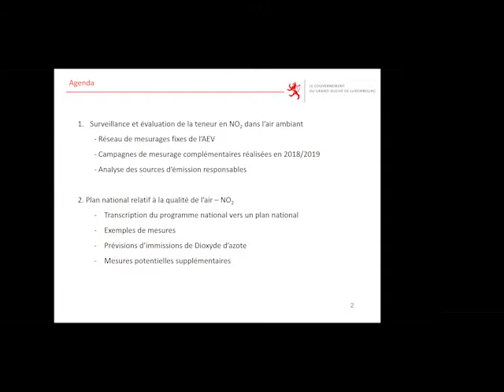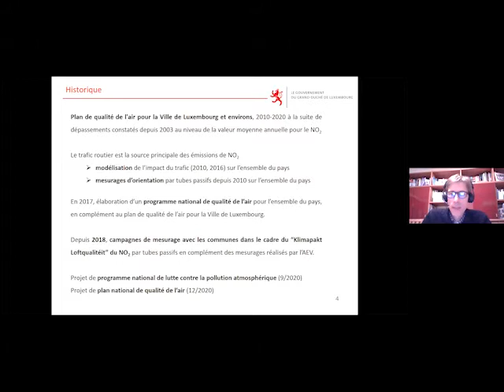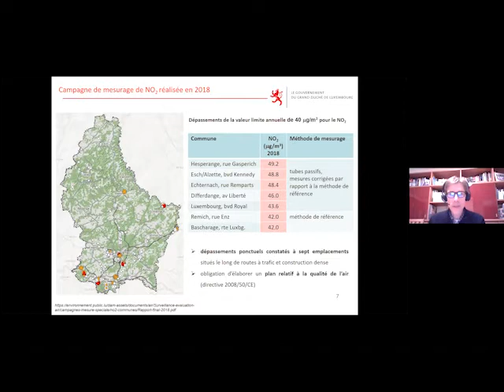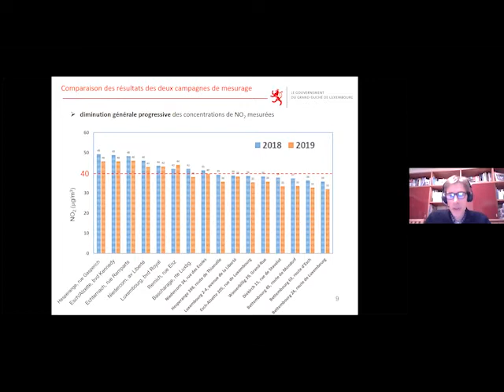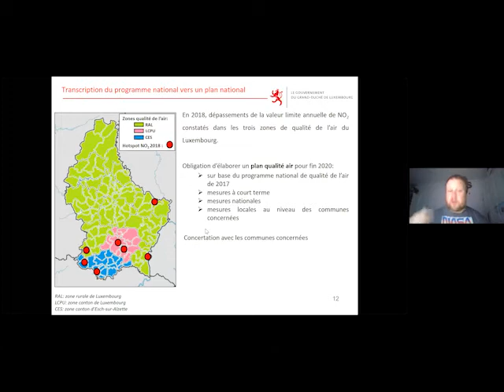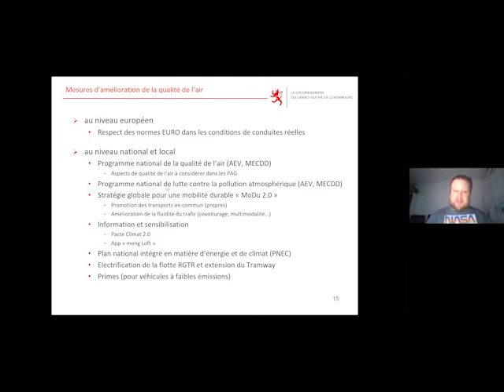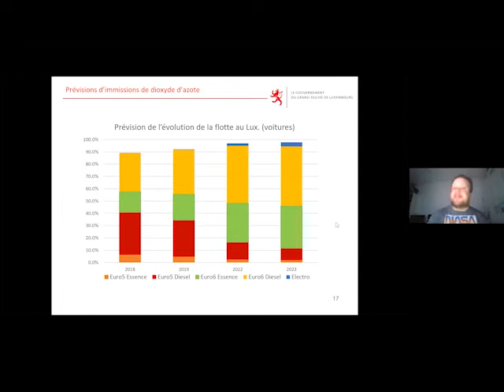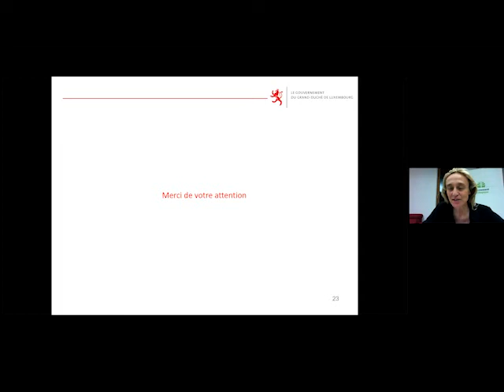Conférence en ligne autour du thème du projet du « plan national relatif à la qualité de l’air »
Traduction orale directe par l'ASTI asbl
Le Mouvement Écologique a le grand plaisir d’inviter à une conférence en ligne autour du thème du projet de « plan national relatif à la qualité de l’air » – Qu’en est-il de la qualité de l’air ambiant au Luxembourg ? Quelles sont les potentielles mesures d’amélioration à l’étude ?
Conformément aux exigences de la directive européenne en la matière, les états-membres sont tenus d’établir un dit plan de qualité de l’air dont l’objectif est d’évaluer, voire d‘améliorer la qualité de l’air ambiant. Le Luxembourg n’échappe donc pas à cette règle.
Le plan de qualité de l’air analyse tout d’abord le degré de pollution atmosphérique existant et vise à établir les mesures qui s’imposent en conséquence afin de réduire les émissions polluantes constatées. Le plan luxembourgeois se base sur les valeurs de dépassement mesurées à 7 endroits stratégiques différents, relevées pendant l’année 2018.
Selon l’Administration de l’environnement, seules les valeurs limites des émissions d’oxyde d’azote sont dépassées au Luxembourg. C’est la raison pour laquelle les valeurs des oxydes d’azote font l’unique objet de l’analyse qui est menée dans le cadre du plan national relatif à la qualité de l’air ambiant.
Au cours de la présentation en ligne, les coordinateurs responsables du projet auprès de l’Administration de l’environnement exposeront les détails du plan et élucideront notamment les points suivants :
Où se trouvent les différentes stations de mesure télémétriques dans le pays ? Selon quels critères ces emplacements ont-ils été choisis ? Cela signifie-t-il qu’il n’y a pas de dépassement des valeurs limites ailleurs dans le pays ?
    Quelle est la fréquence des mesurages conduits et quelles sont les substances polluantes qui ont été relevées ?
    Quels dépassements des valeurs limites ont été constatés aux différents emplacements stratégiques de mesurage ?
    Quelles sont les mesures à l’étude en vue de réduire la pollution constatée ?

Sur le plan national, des dépassements de la valeur limite ont été constatés par plusieurs stations de mesure télémétriques, situées plus précisément à Bascharage, Differdange, Echternach, Esch-Alzette, Hesperange, Remich et Luxembourg-Ville. Mais quelle conclusions peut-on tirer des ces mesures pour le reste du pays ?

Le plan de projet national relatif à la qualité de l’air ambiant (PNQA) se trouve actuellement en phase de consultation publique, ce qui permet à chaque citoyen/ne intéressé/e de soumettre ses observations et ses propositions sur le sujet.

Notre conférence en ligne présente donc l’occasion idéale de s’informer de plus près sur le contenu du plan et de soumettre ses idées, le cas échéant.

A l’issue de la présentation, un délai suffisant sera réservé à la partie des „Questions&Réponses“ et des discussions qui s’ensuivront.

Orateurs : la présentation sera assurée par les fonctionnaires responsables de l’élaboration du PNQA auprès de l’Administration de l’environnement, à savoir MM. Jean-Marie Strasser, (« Unité stratégies et concepts ») et Pierre Dornseiffer (« Unité surveillance et évaluation de l’environnement »).